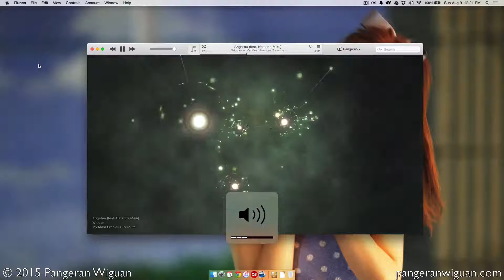[Original] Thank You (feat. Hatsune Miku) [Work In Progress]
Just a an unmastered preview.
A very simple song, I know I will be bash for it.
But I make this song for myself to hear at the end of the day and feeling grateful.
It's a healing song for me.